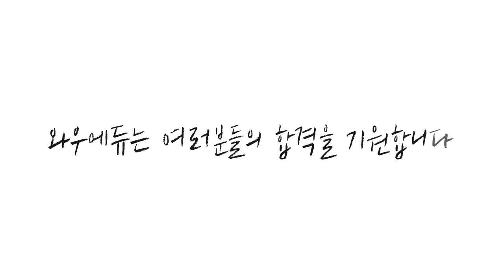[9급조리직공무원] 2021 교육청시험을 앞둔 조리직수험생에게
9급조리직공무원 한국사 현창원 교수님의 응원영상입니다.
막연한 수험생활에 걱정이 많을 수 있는 수험생 여러분들에게
얼마 남지 않은 시험을 준비하기 위한 따뜻한 한마디 전해드립니다